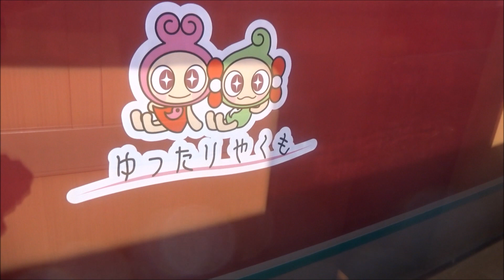伯備線江尾駅で上り特急やくも381系と列車交換を行って出発していく下り寝台特急サンライズ出雲285系の車窓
伯備線江尾駅で上り特急やくも381系と列車交換を行って出発していく下り寝台特急サンライズ出雲285系の車窓です。
朝の伯備線の山間部区間にある江尾駅で、下り寝台特急サンライズ出雲285系が停車して岡山に向かう上り特急やくも381系と列車交換を行い、両列車が同時に出発して車窓には山里の景色が見えてきます。
停車中には、ちょうど特急やくも381系の車体側面に記載されているイラストの「ゆったりやくも」が見えています。